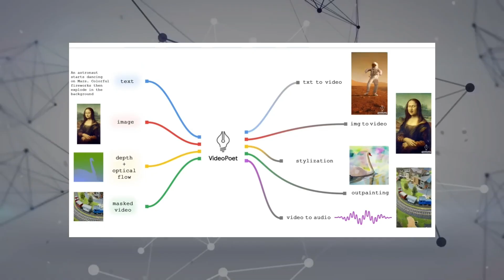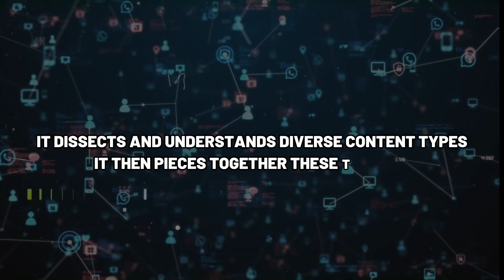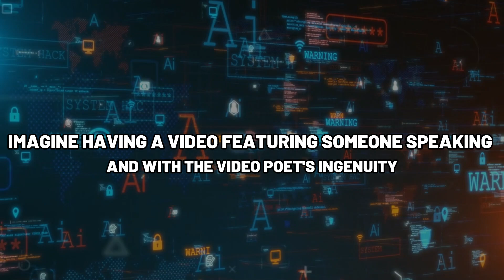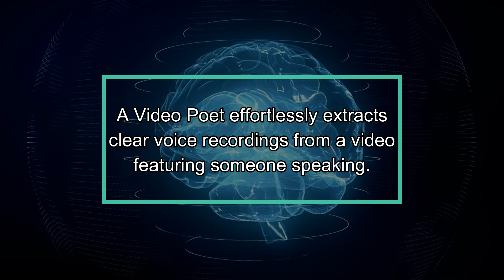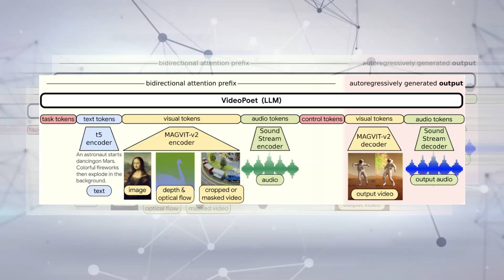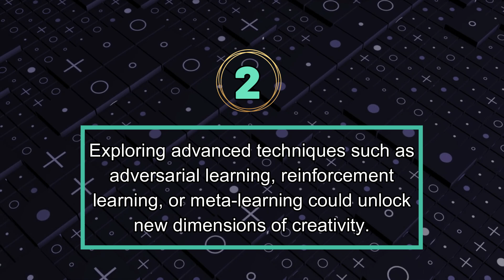Google Introducing New AI - VideoPoet: The Future of AI in Multimedia